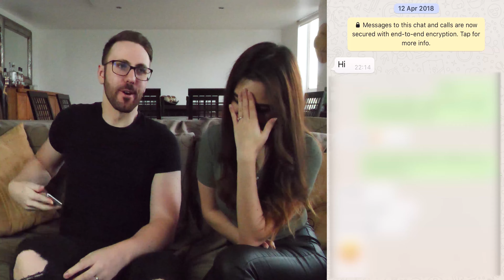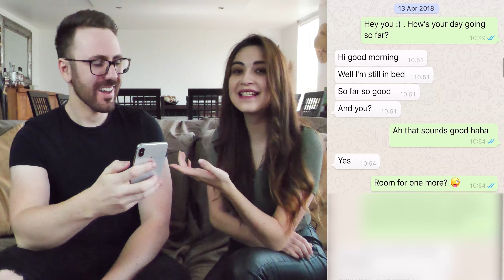OUR INTERNATIONAL LOVE STORY - WE MET ON TINDER?!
When we matched on Tinder, neither of us could believe it, but that's when our international love story began. James moved from the UK so we could live together in Mexico, and over 2 years later, we're now engaged to be married! This is our international love story of how we met on Tinder.

Don’t forget to shop our new women’s clothing store at PicanteStyle.com for the hottest fashion 🔥 .

Thanks so much for all your support! We appreciate you!